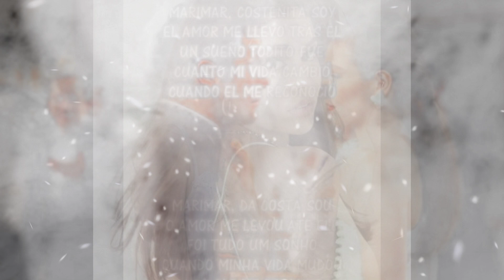Ivana Alawi Magiging Marimar na!!!???